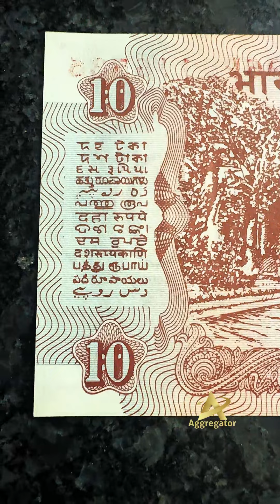Old 10 Rupees currency 🇮🇳🇮🇳🇮🇳